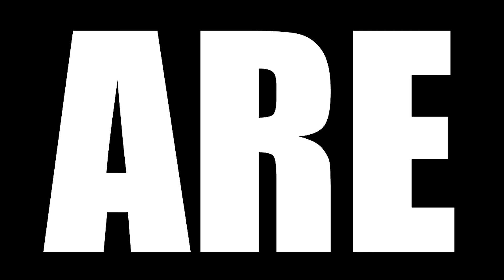PRISON BREAK SEASON 1 EPISODE 1 REACTION || "PILOT"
Today we are watching Prison Break Season 1 Episode Reaction, TBR reacts to Michael Scofield is imprisoned in Fox River State Penitentiary. He finds his brother, Lincoln Burrows, who is a death row prisoner, and tells him that he is going to break them both out of the prison.